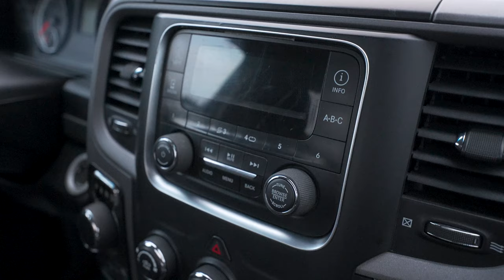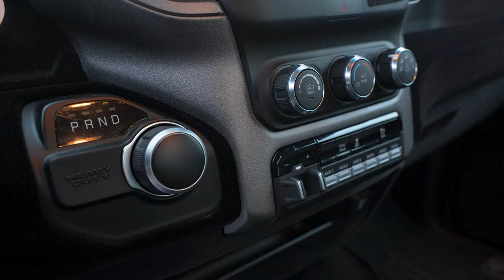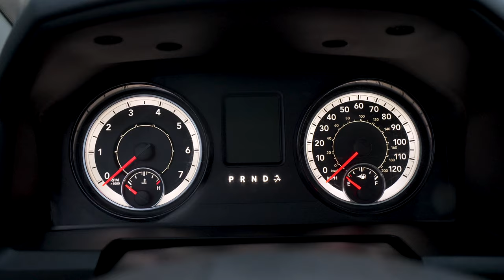Dodge RAM Single Cab w czterech wersjach!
W tym filmie Tomek i Kuba z Ram Factory prezentują pick-upy z USA, które można wykorzystać jako auta firmowe i odliczyć od nich podatki oraz koszta eksploatacji.

Szukasz wyjątkowego auta z USA? Sprowadzimy je dla Ciebie!